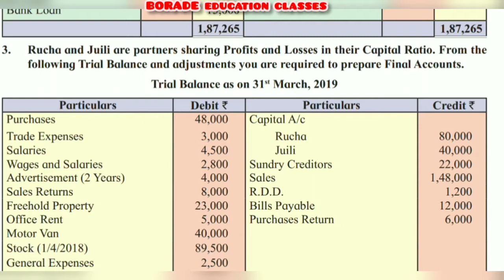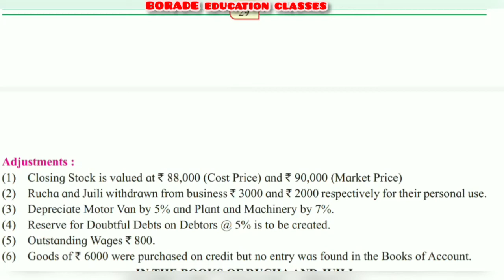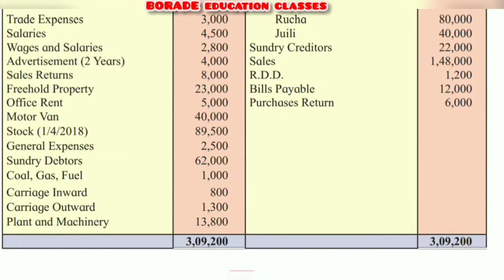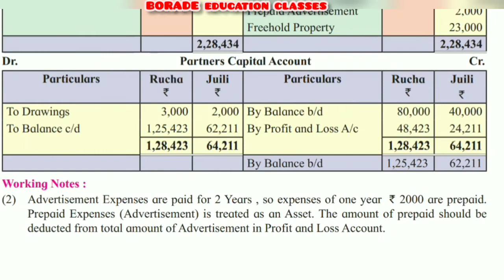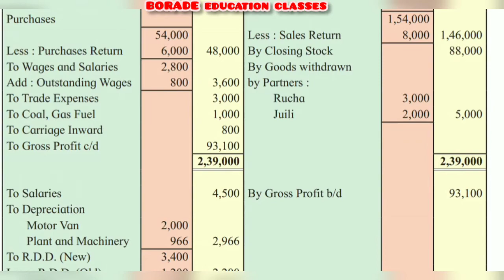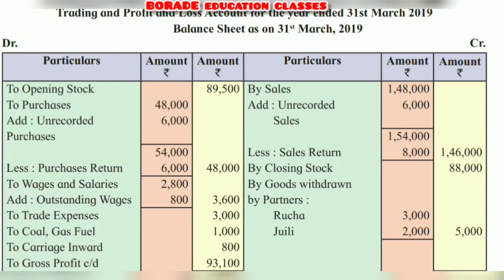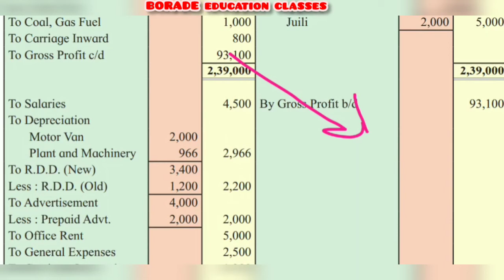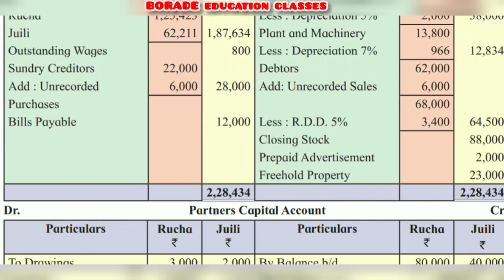Partnership Final Accounts(problem 3)